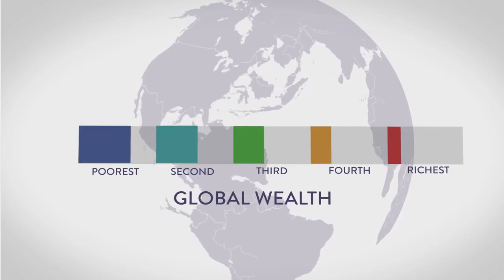1542 Milliardäre besitzen 6 Billionen Dollar und 815 Millionen Menschen hungern